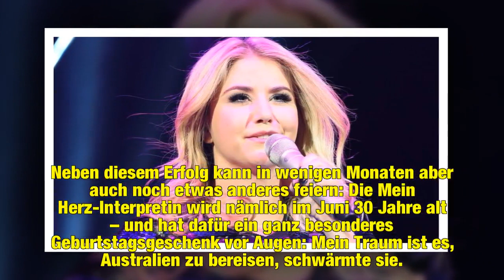Zum 30. Geburtstag: DAS ist Beatrice Eglis größter Wunsch!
Beatrice Egli (29) fehlt noch etwas zu ihrem vollkommenen Glück! Die Sängerin hat in den vergangenen Jahren eine beispiellose Schlagerkarriere hingelegt: Im Mai 2013 gewann die fröhliche Schweizerin Deutschland sucht den Superstar und mauserte sich anschließend zur richtigen Hit-Maschine. Im Hinblick auf ihren Beruf hat sich Beatrice' größter Traum wohl bereits erfüllt. Privat hat sie aber noch einen riesigen unerfüllten Wunsch, wie sie jetzt in einem Interview verriet!